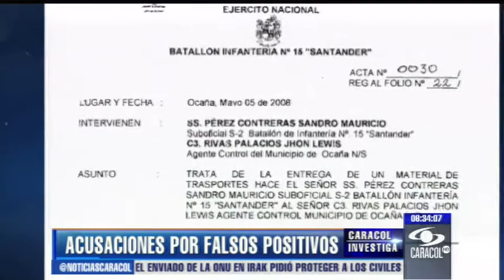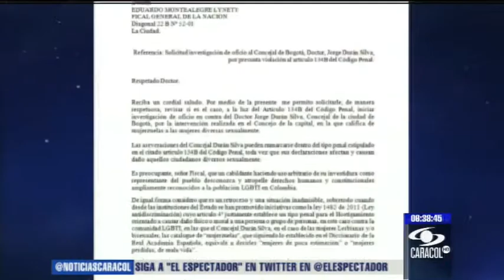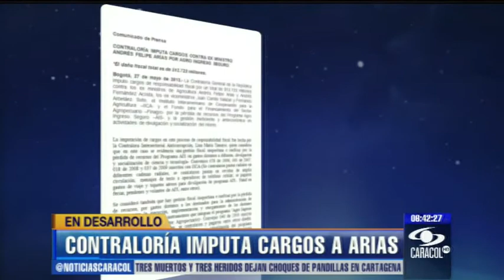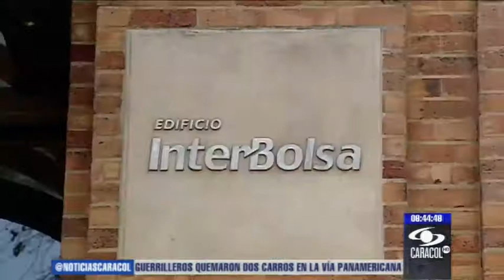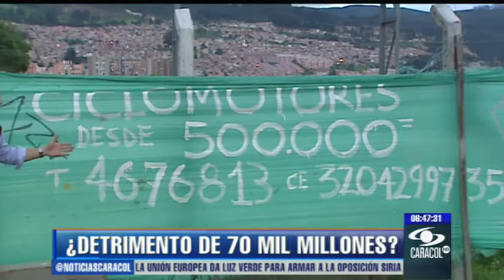Emisión 6:30 a.m. - Parte 1 - 28 de mayo de 2013